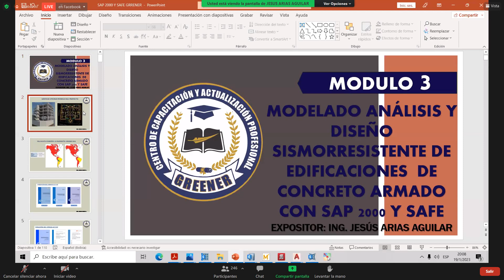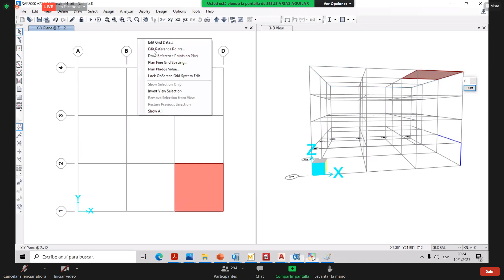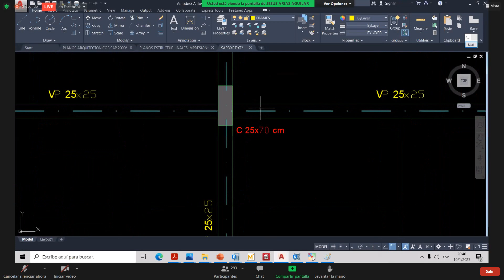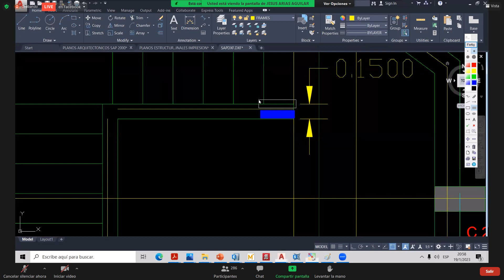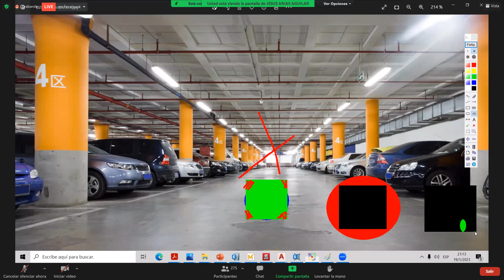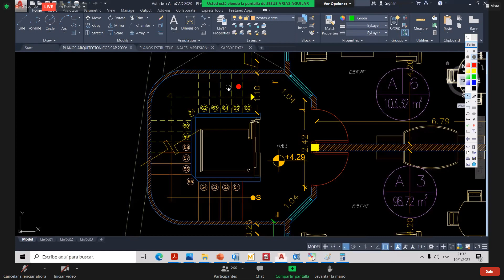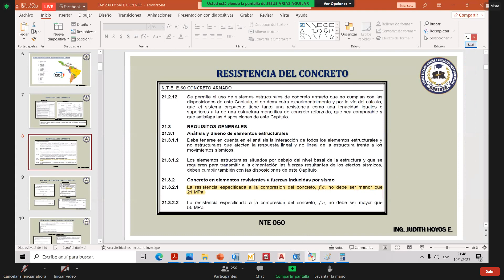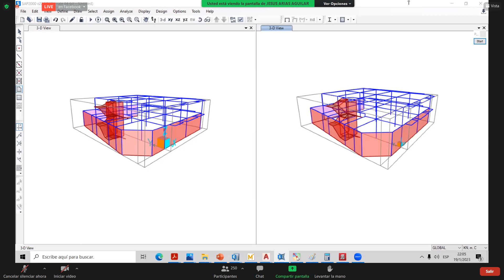1SAP2000: DISEÑO, ANÁLISIS Y MODELADO SISMO-RESISTENTE DE ESTRUCTURAS DE HºAº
Desarrollo
-Dibujar viga, columna y losa.
-Dimensiones mínimas de una viga.
-Espesor mínimo de muro.
-Creación de materiales
-Modulo de elasticidad del concreto
-Resistencia del concreto
Materiales: